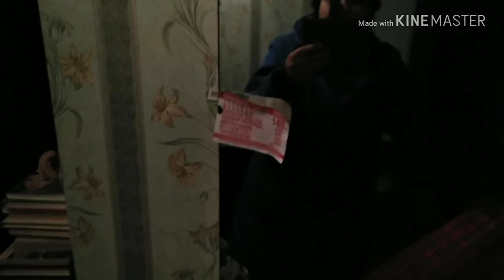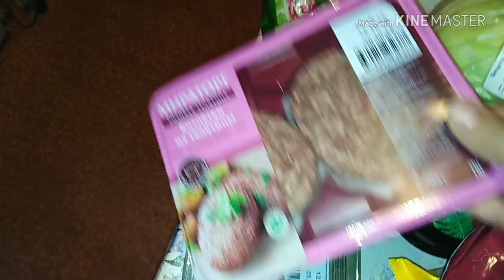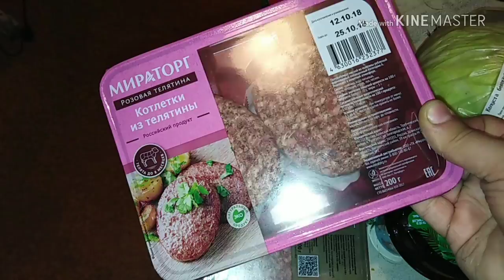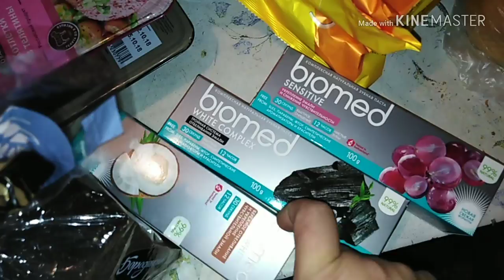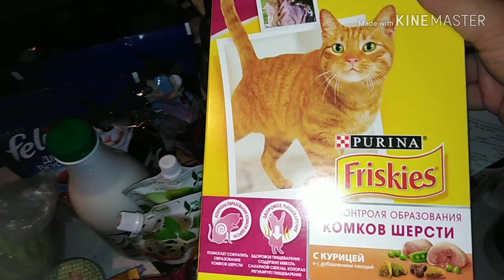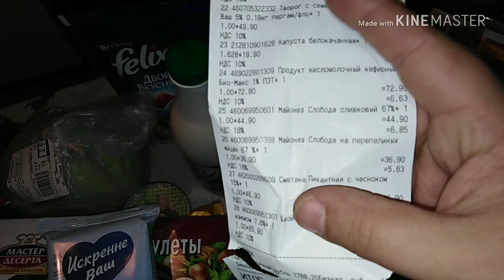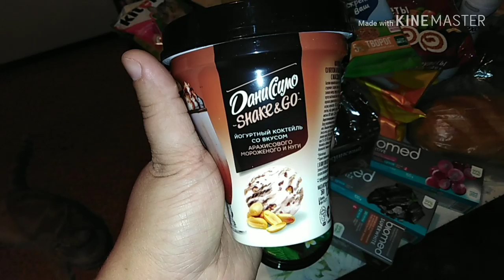VLOG: Обзор продуктовых покупок / Отзыв о куртке от Mirax-стиль после носки / Елена Перо